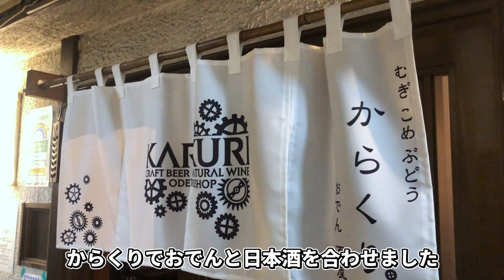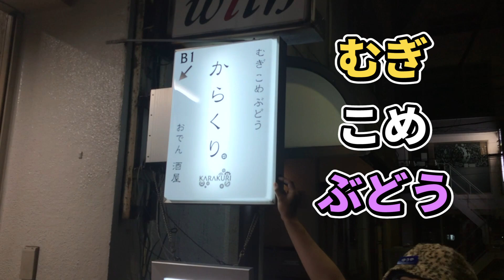【クラフトビール】日本一ビールを飲んだ男、日本酒を飲んで何を語る？【KARAKURI】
真面目な話をしていたのでエンディングの後に差し込みました

📄目次📄
0:00 オープニング
0:24 今日飲む日本酒の紹介 山陽と山陰って？
1:38 BYってなに？
3:15 酸のある日本酒を燗付けするとどうなる？
4:29 ゆうやオススメの日本酒(クラフトビール好きは飲んでみて!)
5:18 おでん、お出汁と日本酒のペアリング
7:22 ビール界のヒロイン、あーちゃん登場！
12:22 エンディング
13:00 真面目な話 なんでクラフトビールのチャンネルをやってるの？

Q:ごくきゅんってなに？
A:「ごくごく」飲んで、胸が「きゅん」とするビールのことです

🍶今回飲んだ日本酒
十旭日 特別純米 改良雄町

🍺毎週土曜日18時更新🍺

通販でクラフトビール買う際は是非こちらを！
海外のビールを数多く取り扱っている通販サイトです。
1回のお買い物合計11,000円以上の購入で送料が無料です！

クラフトビール業界の最終秘密兵器「ゆうや」が、遂にYouTube界に進出！

日本全国のブルワリーやアメリカのブルワリー、ビアパブを訪れ研鑽を磨き、ビールのソーシャルメディア”Untappd”で13,600種類以上のビールを飲んでる。

クラフトビールを飲む人を増やしパブリックに美味しい物を知ってもらう為に、主要都市の同業マネージャー達と秘密結社”ゆうやボーイズ”を結成している。

オープニング曲：明治通りで泣く紅鶴を見た by Buriketsu JP & The Small Circle Of Friends
エンディング曲：僕こそYuyaBoys by Buriketsu JP & The Small Circle Of Friends